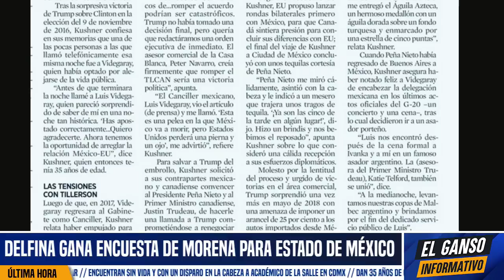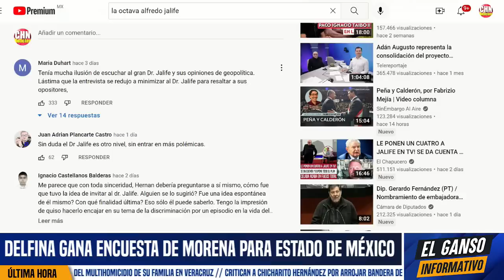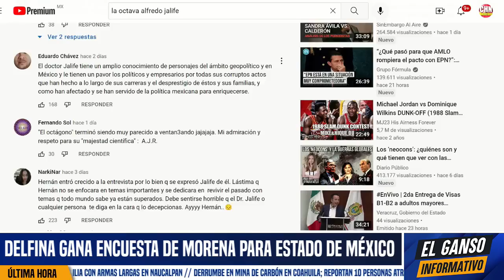YERNO DE TRUMP QUIERE RESCATAR A VIDEGARAY! RECONOCE QUE FUE SOLDADO LEAL A LOS EUA